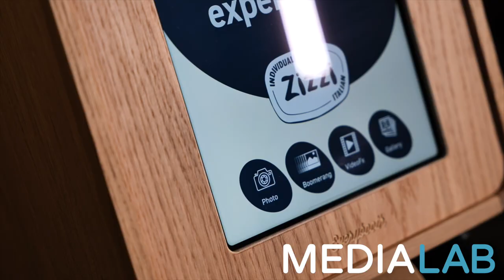Zizzi Activation - Odyssey Place Belfast